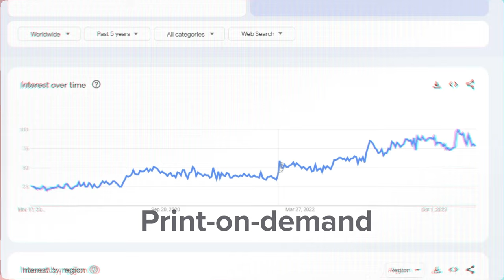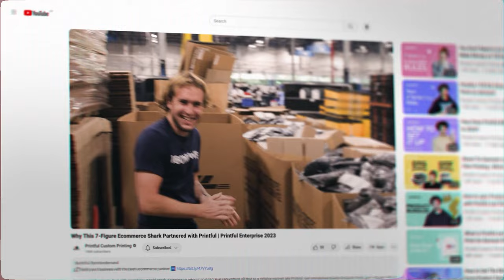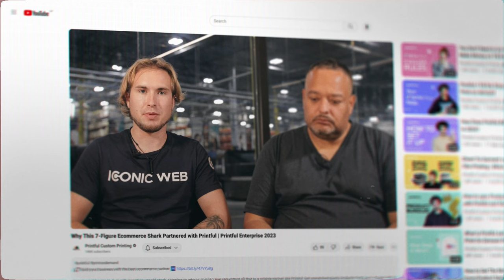3 Reasons to Start a Print on Demand Business Now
Starting your print-on-demand business is another way to financial freedom by making money online and creative success, whether working from home or living as a digital nomad. And guess what? Every year, it keeps getting easier to start. In this video, you’ll learn:

00:00:00 - Why you should start a print-on-demand business in 2024?
00:00:41 - Why is print-on-demand better in 2024?
00:02:50 - Are print-on-demand products worth the hype?

Explore our other videos to discover how Printful can help your POD business ⬇️